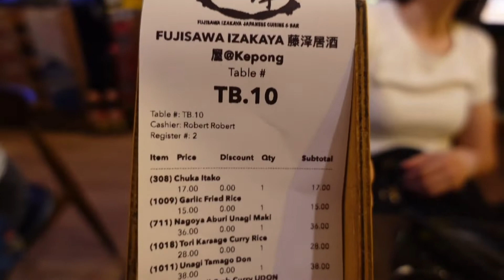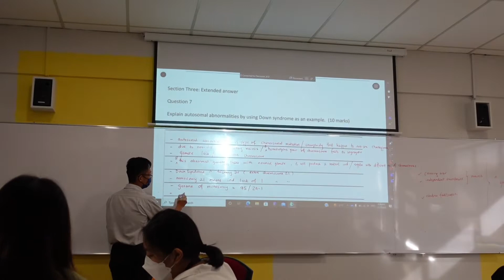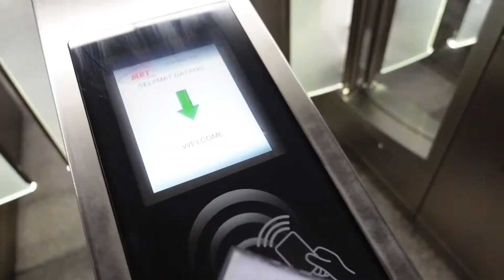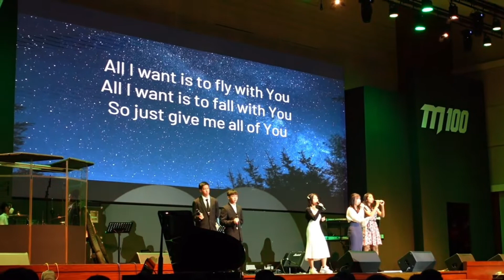snippets of july | izakaya, college, speech day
✦ adjusting video quality enhances your viewing experience (Settings-Quality-Advanced-1080p)
✦ music